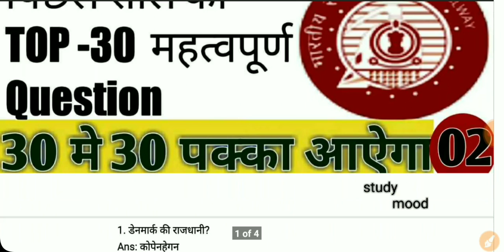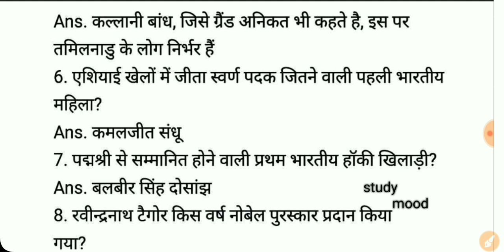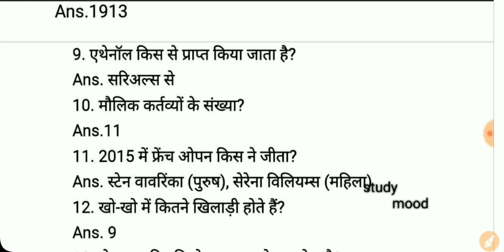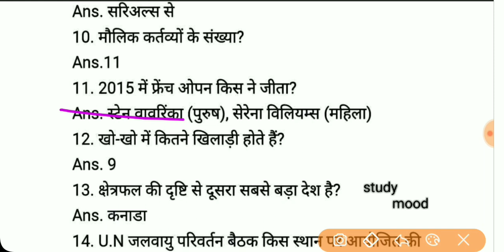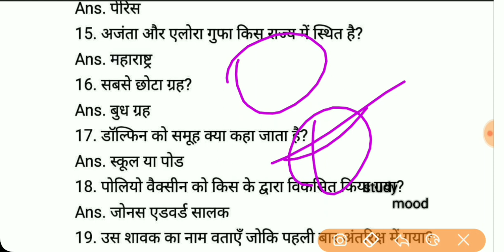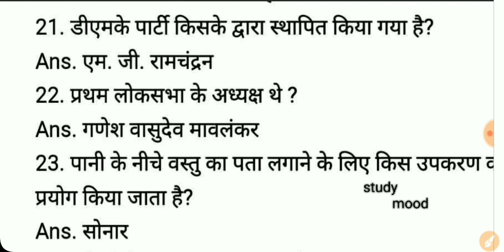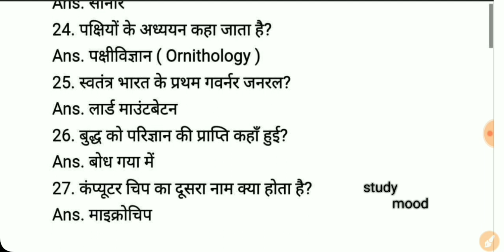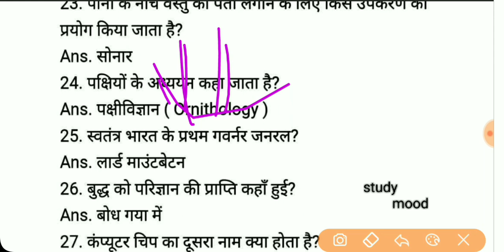Railway NTPC previous year question (Part -02) in hindi 2019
NTPC 2019